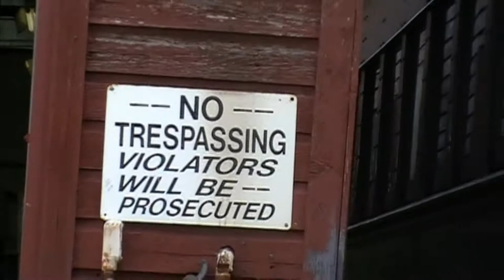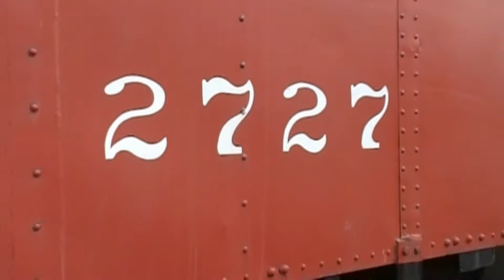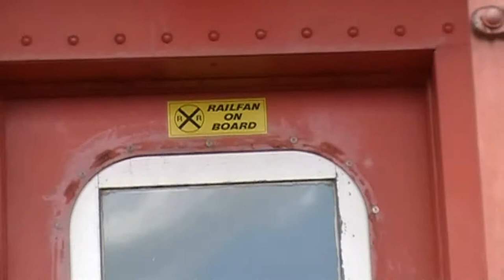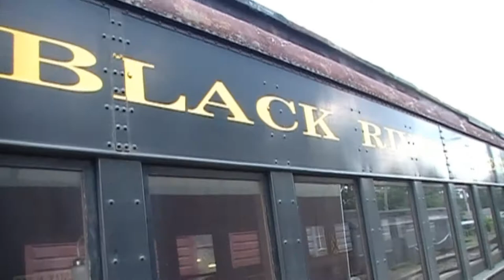Black River & Western (Rolling Stock), 06-28-2014 #4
Here we got various pieces of railroad rolling stock on display at BRWR in Ringoes, New Jersey. In the following order: Wabash 2727 (WAB/ATSF 1982) M930 Caboose, Black River & Western 322 (BRW/CNJ 322) “John L. Bishop” Parlor Lounge Car, Central Railroad Of New Jersey 420 (CNJ 420) Railway Express Agency Baggage Car & Museum